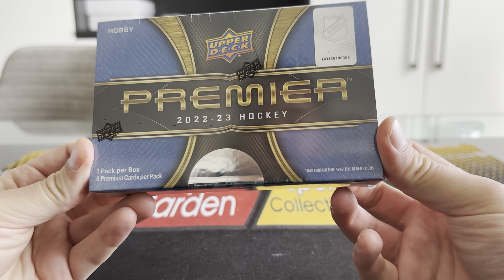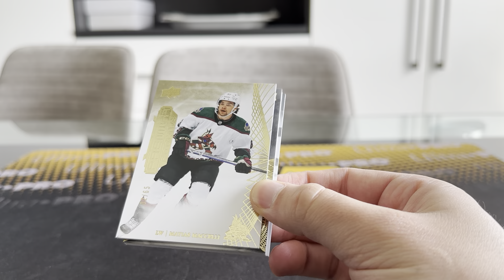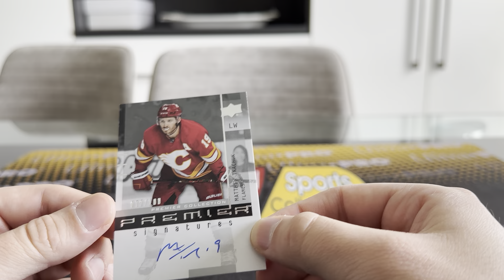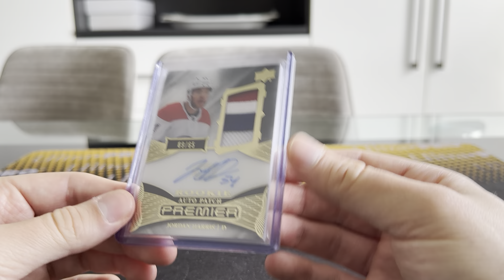Julie’s box of 2022-23 upper deck premier hockey